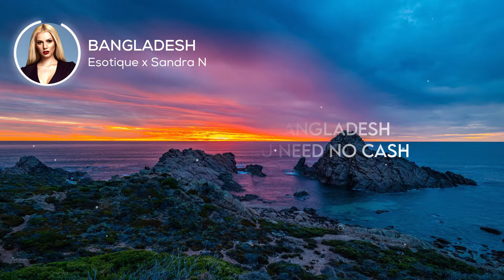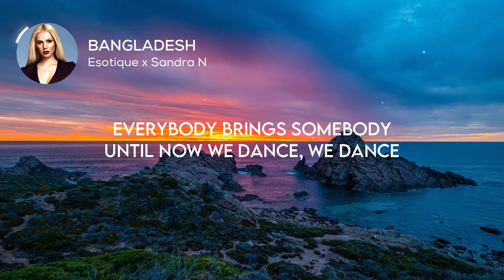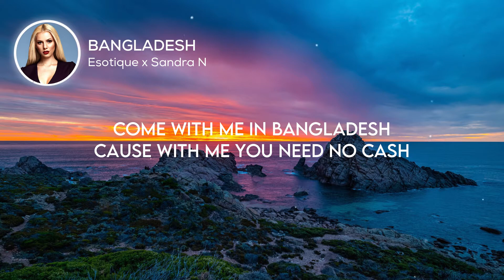Bangladesh_Esotique x Sandra N__(Lyrics)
Click "Show more" to find much more!

LYRICS: 🎤
Come with me in Bangladesh
'Cause with me you need no cash
Everybody, bring somebody
Until now we dance, we dance

Comment MV​ if you see this 👀🔊